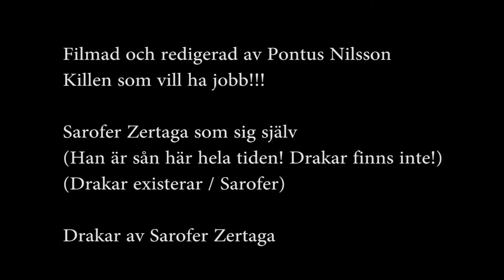The Zilog Z80 Dragons (Sarofer Zertaga)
Datapunk!

Green Dragon is a male and likes to hang out with the other dragons and also loves to play video games, especially space releated games (N7 anyone :D )

Red Dragon is a male and likes Green Dragon alot, and i want to point out that he really, really likes the Green Dragon.

Blue Dragon is female and likes jewelry, especially gold.

Yellow Dragon is female and is actually a chicken, but her chicken breathren bully him, but she´s become friends with the other data dragons instead, and he also loves to play space video games.

Filmed and edited by Pontus Nilsson